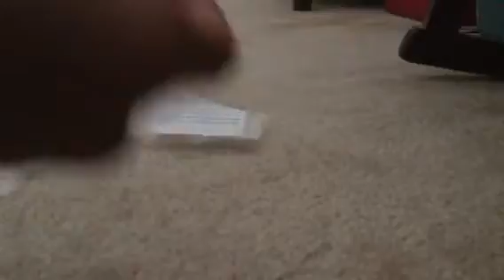Hover board fidget spinner!